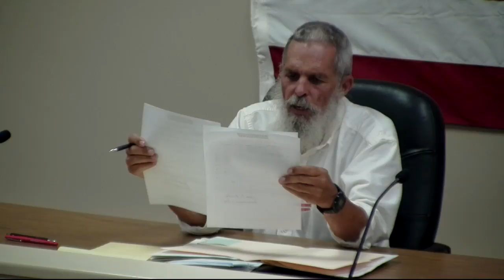Plympton Board of Selectmen - September 18, 2017 (9/18/17)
Town of Plympton, Massachusetts